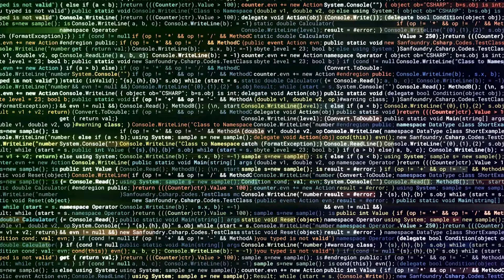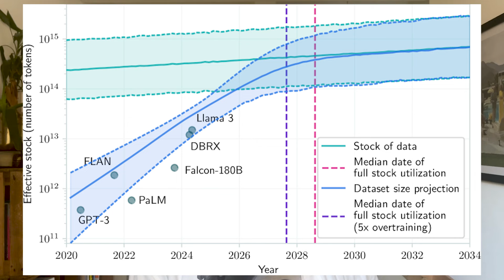HUGE news: OpenAI’s TOP SECRET new model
OpenAI is betting big on their secretive Orion AI, but with key safety experts leaving and a history of broken promises, could this be a disaster waiting to happen? Dive into the risks and realities behind the hype.